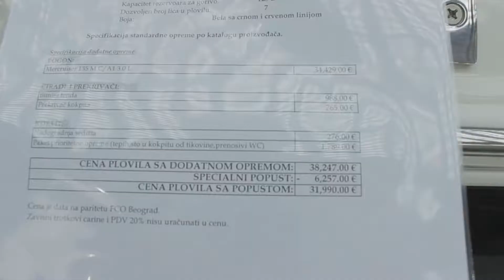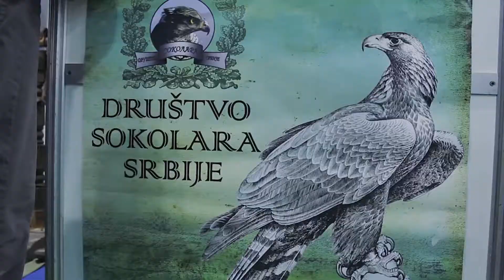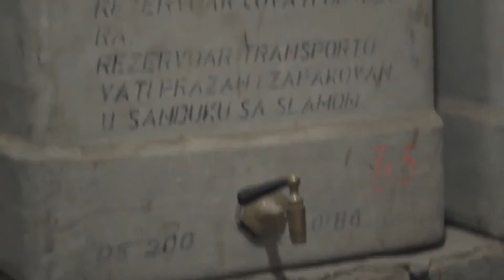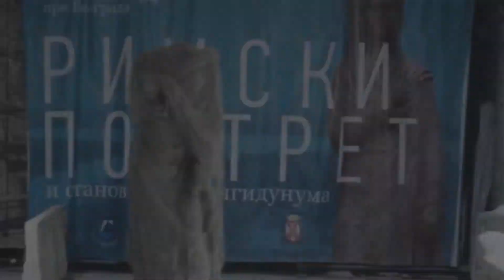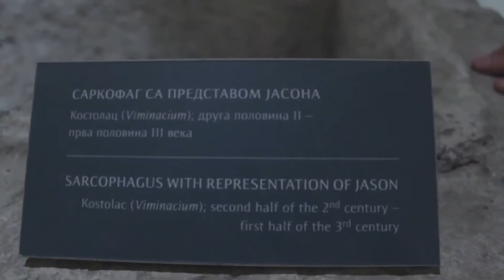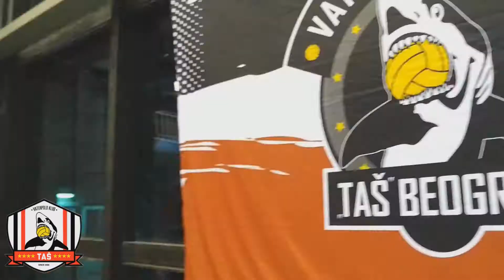STAZE - Emisija 244